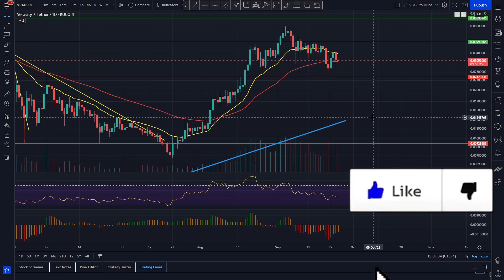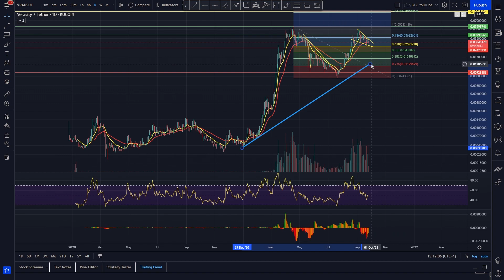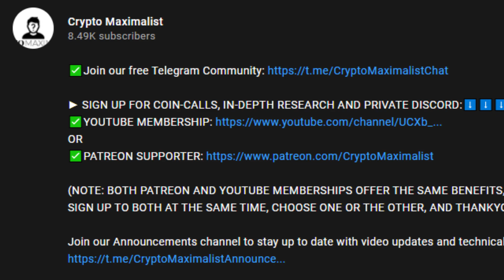PRICE EXPLOSION SOON!? | VERASITY PRICE PREDICTION 2021 | VRA PRICE PREDICTION | VRA ANALYSIS